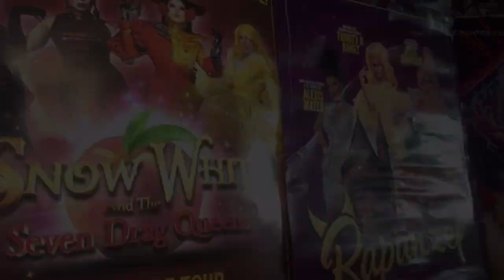Laura Jayne Hunt - Diamond in the Rough (For Ellie) (Music Video) 💎🎶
*PLEASE READ*

Hello everyone!
So, it's been a really long time since I posted an original song, but this one is super special. This song, Diamond in the Rough, is dedicated to someone I love dearly, who helped me on the path towards finding myself and who inspired me to take a leap of faith and try something new - Ellie Diamond.

And in the video, I'd like you all to meet someone who I have been hiding for a little while - my drag alter ego, Miss NORA DIVERGENT! I'm sure you'll be seeing a fair bit more of her soon, and I can't wait to step onto the Yellow Brick Road and begin a new creative journey.

Thank you for all of your support, and I will see you soon!

Lyrics and melody written by Laura Jayne Hunt, recorded on GarageBand, filmed on my iPad and edited in iMovie.

LYRICS:
Don't let them dull your sparkle or pull you down,
They might try to come and snatch your crown,
Yes, it's true, nobody's perfect,
But just remember you're so worth it,
Sometimes it's hard to crack the code,
You can do it, just stick to the Yellow Brick Road,
In your Ruby Slippers stand tall and proud,
When they say 'be quiet,' you gotta GET LOUD!

You may face storms
You feel you can't weather,
But I hope the love I have for you
Can help you through whatever

It may be dark, but you are shining bright,
Your beauty burns on through the night,
When you feel you're not enough,
Remember you're a diamond in the rough,
In this galaxy you're a shooting star,
Spreading love and light wherever you are,
There are times when things get tough,
But you'll always be my diamond in the rough

Some days you might be stuck out in the cold,
Take my hand, let my love warm your soul,
Don't be afraid to spread your wings,
'Cos you're on your way to amazing things

There may be times
Where you feel only pain
Don't wait for the clouds to pass,
Just dance on in the rain!

No matter what the opposition say,
I'll fight for you every single day,
You're making magic wherever you go
I just want you to know
How I love you so